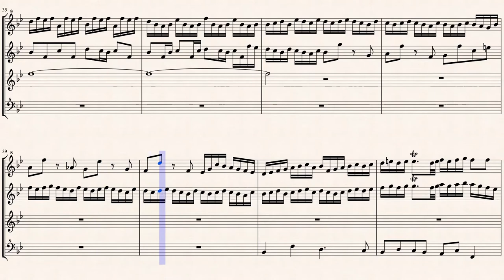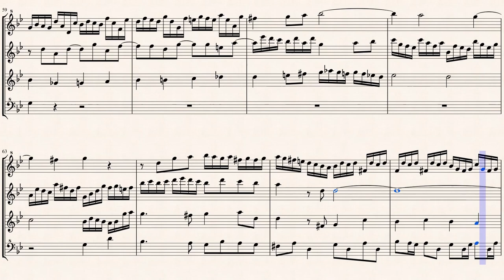Bach, J. S._ Fuga in g-minor, BWV578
Arr.ed by : Giacomo Andreola
Fugue in g-minor, BWV 578